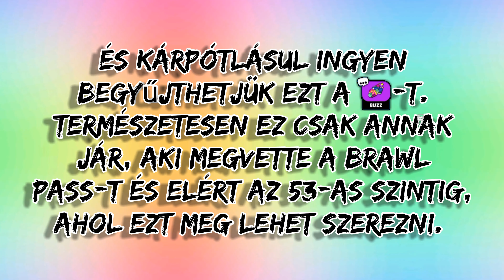Ingyen Speciális Pin🤩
🕊️  Twitter, ami szerintem mindig hamarosan lesz:

 Hamarosan!